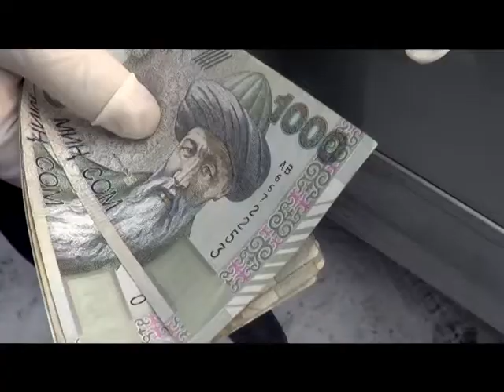ГКНБ задержан при получении взятки сотрудник МВД